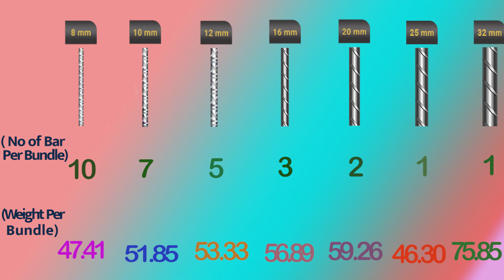How many Steel Bars in One Bundle and Weight? 1 बंडल में कितना सरिया होता है? उसका वजन कितना होगा?